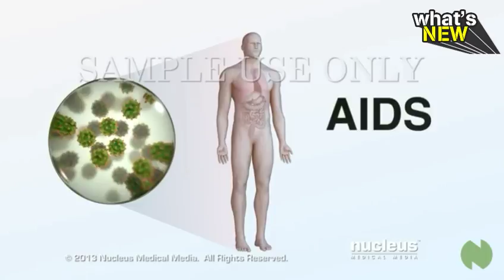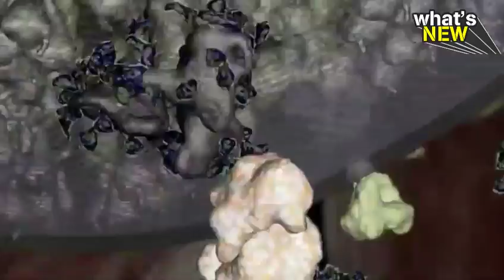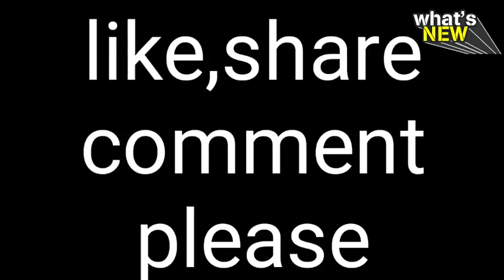AIDS के बारें में दस हैरान करने वाली बातें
Star news में आप का स्वागत है